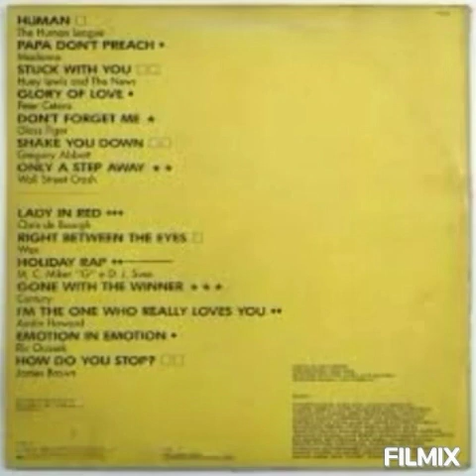Only a step away - Wall street Crash (Hipertensão internacional 1986)